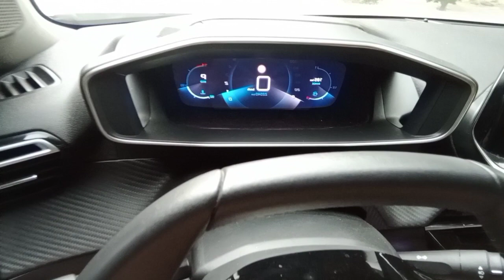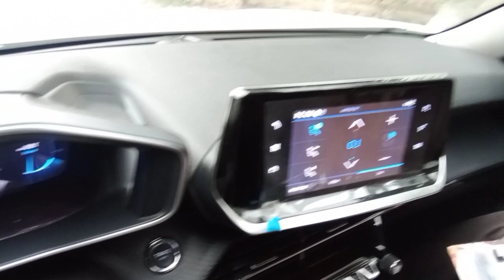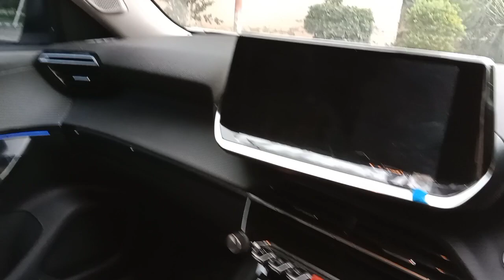Usman Zafar| Peugeot 2008 Allure |Owner Review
Hi Viewers..
Peugeot 2008 Allure Owner Review